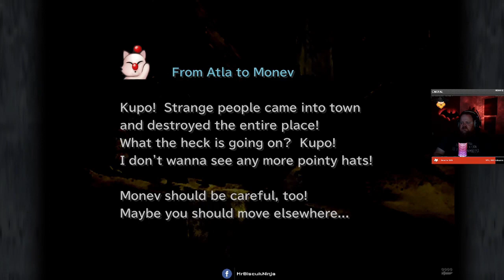Final Fantasy IX Part 20 with BiscuitNinja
Final Fantasy VIII is about a princess whose mother is attempting to overthrow the world for some reason using the power she steals from her daughter...  The princess kidnaps herself as a result and vows to stop her mother's puppet army and restore her mother to her kind and loving self...